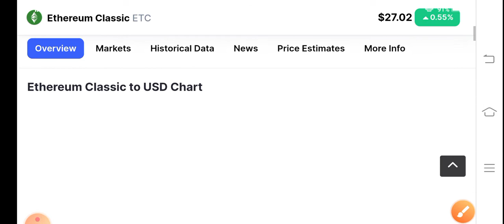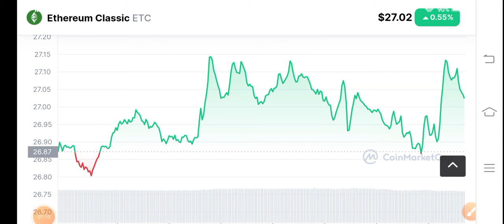ETC Price Analysis! Ethereum classic Price Prediction! ETC Coin News Today